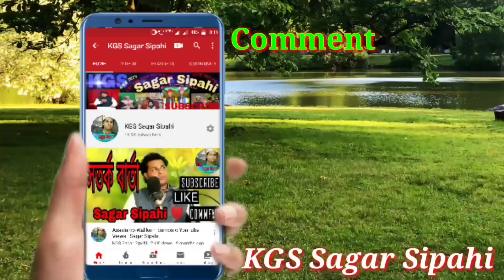Ghotona Bengali Gojol.মা ফতেমা ও হজরত আলির ঘটনা এস্টেজ প্রোগরাম। Singar= Fultusi Parveen.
Ghotona Bengali Gojol.

Song= আমরা ভারতবাসী আল কোরানের বানী ঘুরে ঘুরে পড়ি মোরা দরুদ ও শরীফ।

Singar= Fultusi Parveen.

Kgssagarsipahi GojoleGulzar#।KobiGulzar#

Stage Program Supper Hit Gojol.

Writer  = MA Amin.

Stage program.